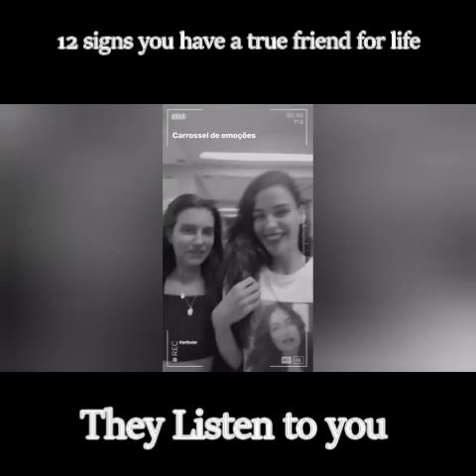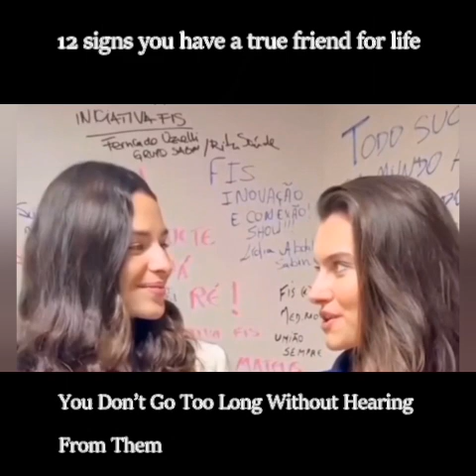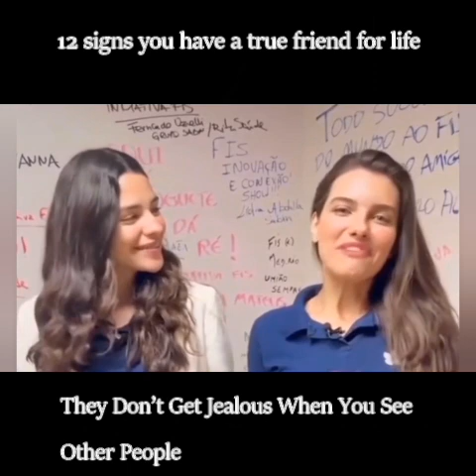FREE TIME & Behind the Scenes | Priscila Reis ( LUIZA) & Priscila Buiar ( VALENTINA)|Stupidwife2